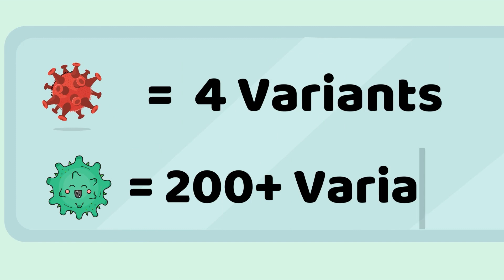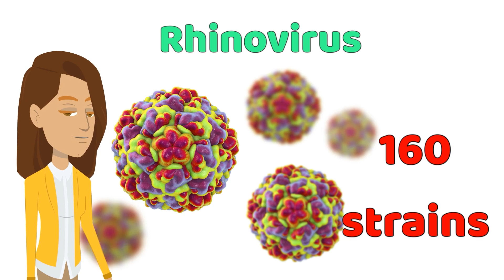Why Is There No Cure for the Common Cold?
The common cold has been with mankind since forever. And yet we haven't managed to beat it the way we have beaten other diseases. While we were able to come up with vaccines for the deadly COVID-19, there is still none for colds. So what gives? The explanation here @ahasothatswhy9506